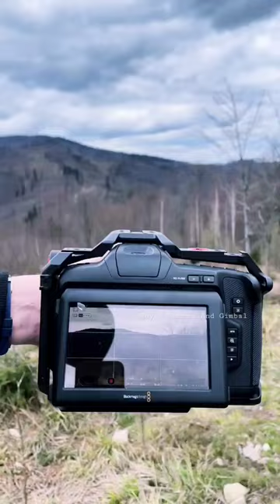New Song And New Video 😍🤣😻😂 Royal Camera And Gimbal 😘😀😍📸